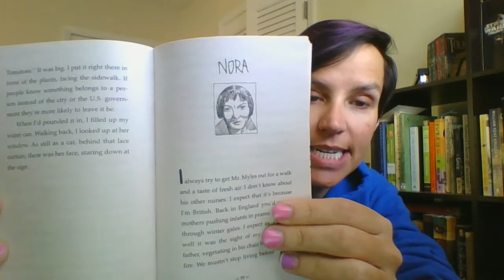"Seedfolks" (11) - Maricela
In this chapter, we meet Maricela.  How does the garden change her perspective?